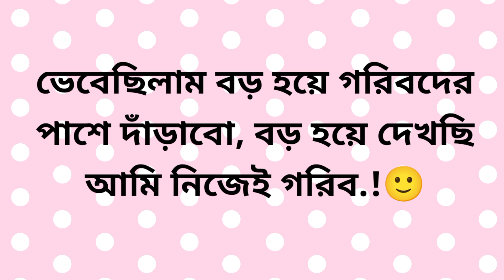New funny States দেখুন মজা পাবেন 🤣হাসির জোক্স